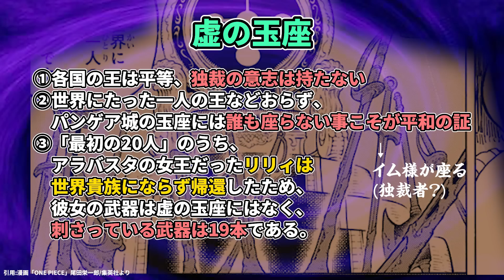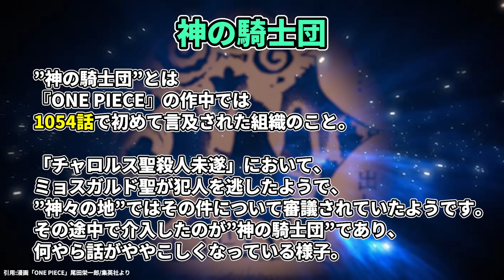【ワンピース】20の王家だけが戦ったわけではない？伝説の戦士たちとその末裔【神の騎士団】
あの武器たち気になります。